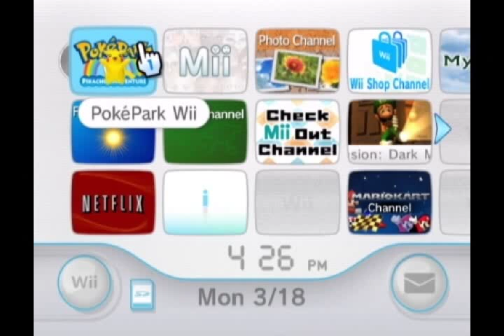Let's Both Play PokePark Wii - Pikachu's Adventure - Part 1 - Entering the PokePark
So, the daughter has decided that while she has no interest in replaying PokePark, she's not above asking me to play it while she sits back and makes with the snark and commentary.
Thus, it's time for me to control a yellow rat that zaps things in a quest to make friends and influence Pokemon, as well as play a bunch of minigames.  I don't think my daughter is impressed by my cavalier attitude towards this one, though.